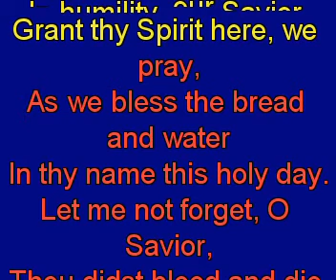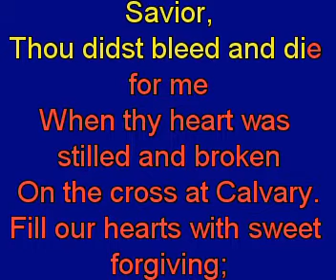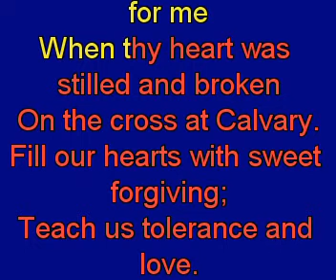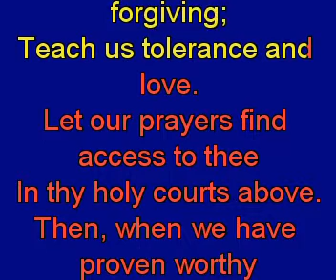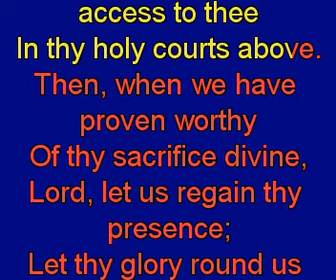In Humility, Our Savior